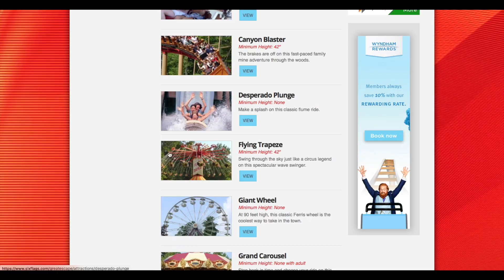Summer Vacation Plans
We asked students about their summer 2018 vacation plan. Story shot, written and edited by Daniel Pagano and Nifaz Razzak.